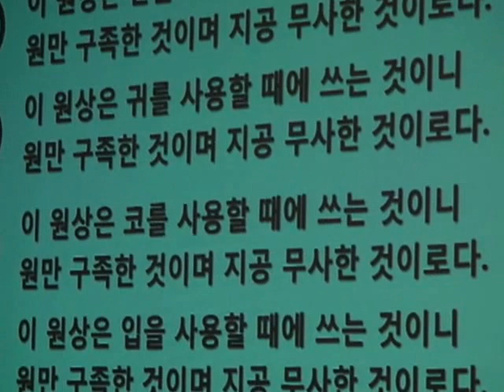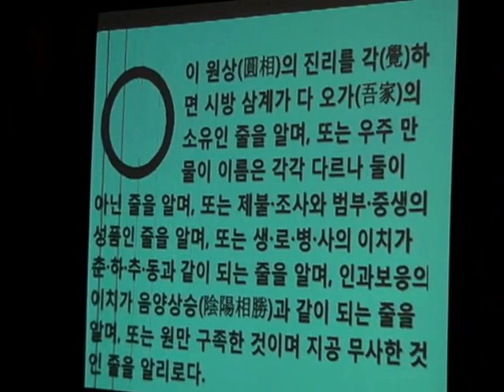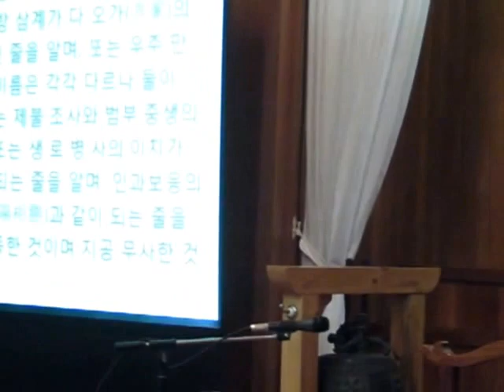원불교 향타원 박은국 종사님 설법2013 11 10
원불교 배내훈련원 교도정기훈련 에서 향타원 박은국 종사님이 약 30분간 설법을 하셨다.
육근을 사용할 때 일원상을 사용하기, 대종사님, 정산종사을 직접 뵙고 가르침을 받은 이야기를 하여 주셨다.